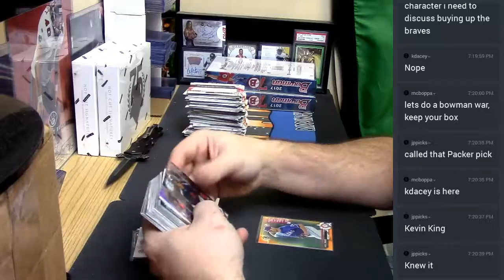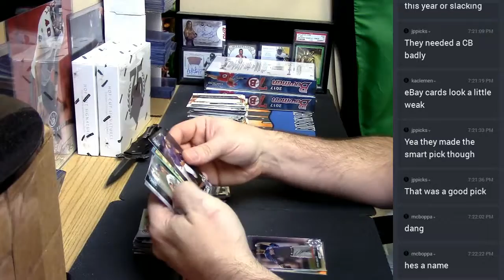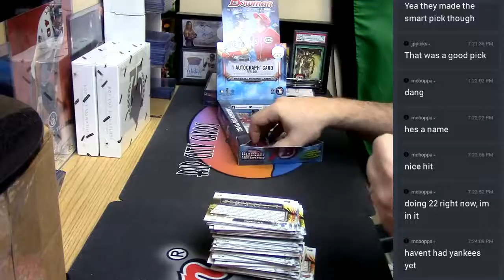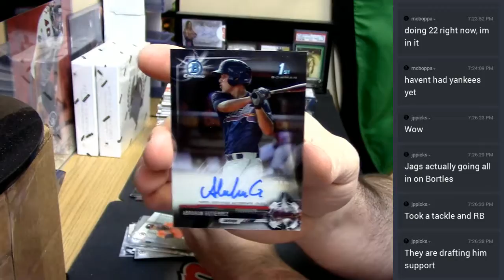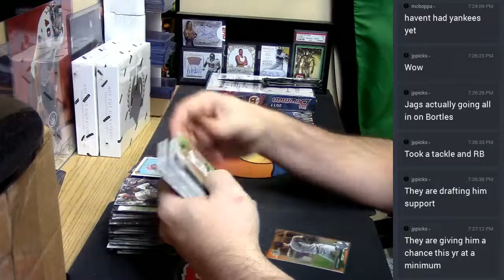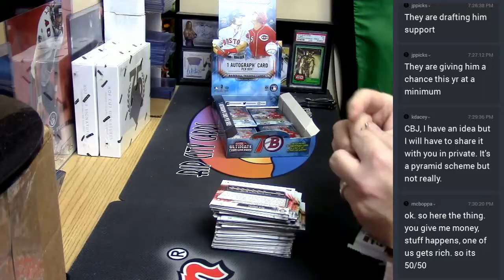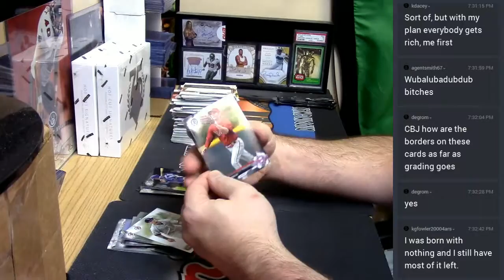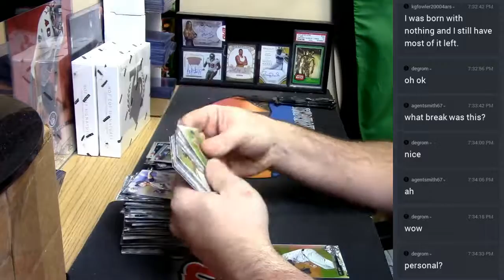2017 Bowman Hobby Personal 04282017 16